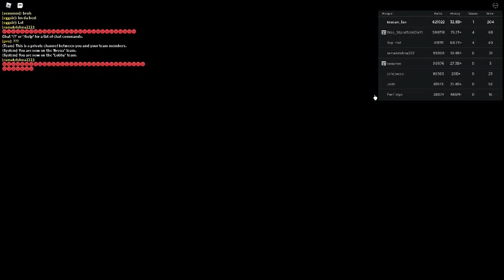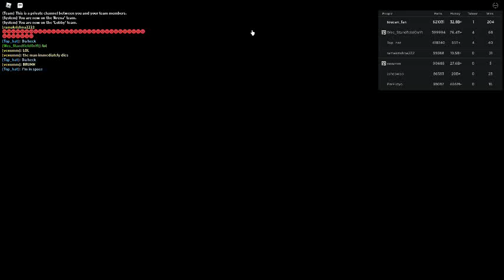Russia Car Crash Compilation 20734